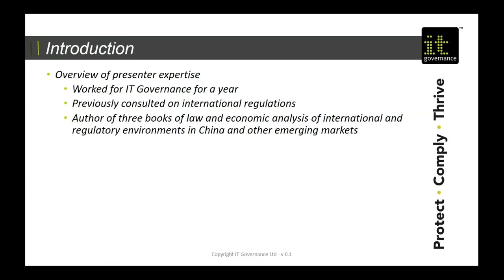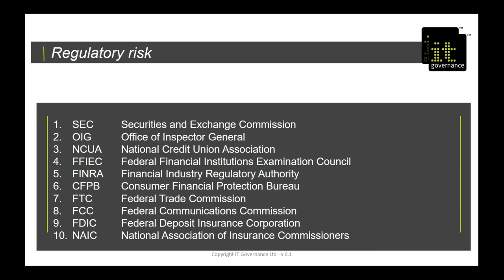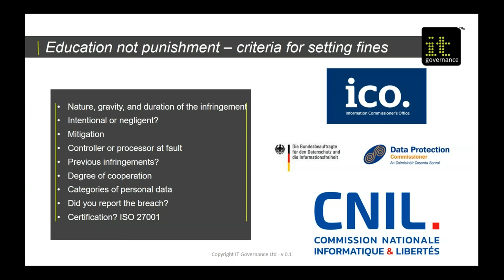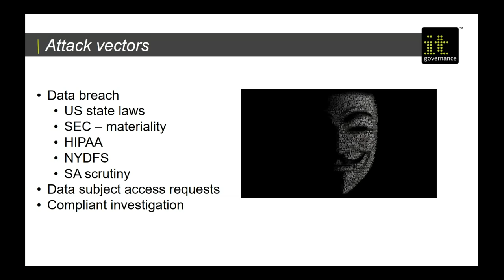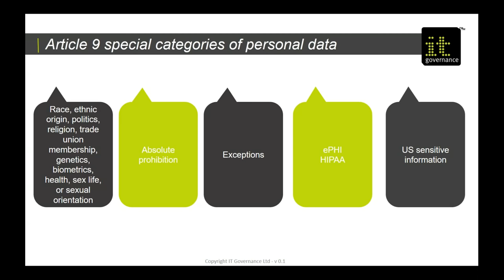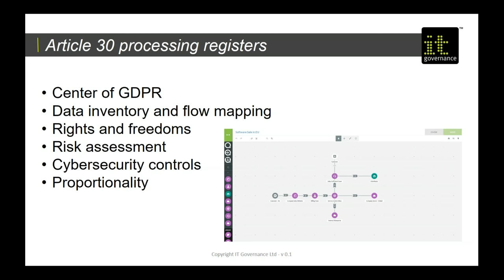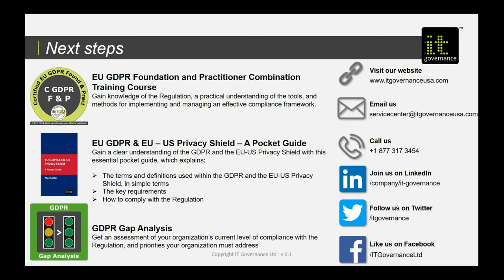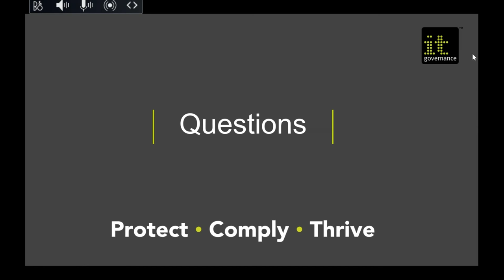Why should North American organizations comply with the GDPR?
The GDPR (EU General Data Protection Regulation) has changed the way organizations collect and process personal data. To do business within the European Union organizations worldwide need to comply with this law.
This webinar covers:
Why organizations need to comply with the GDPR
The GDPR’s requirements and how this relates to US frameworks and laws
Data subject rights
Breach notifications
International data transfers